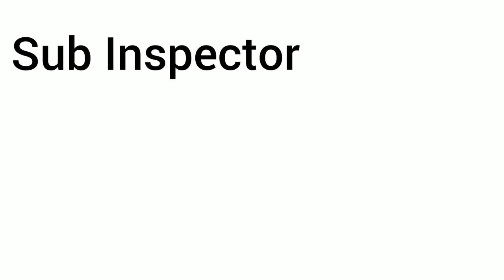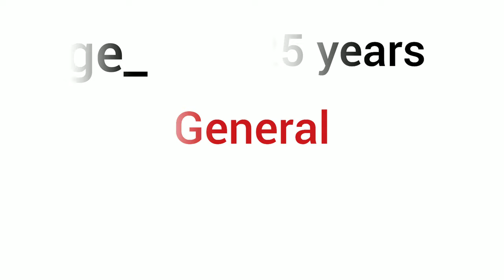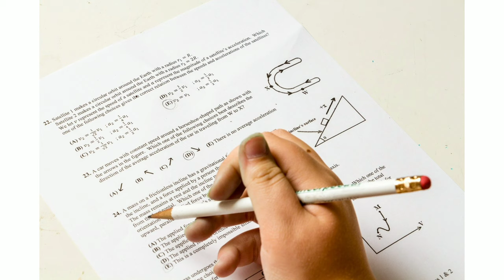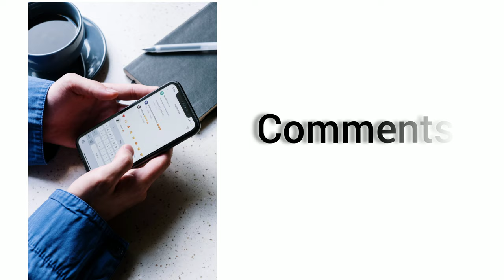CRPF केसे बाने। CRPF के Salary। CRPF banne ki liye Kay Kay qualification chiye.🔥🔥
Today I discussed about, How to Get CRPF Job. CRPF Officers kaise bane.

crpf ka full form hindi mai
crpf का फुल फॉर्म
crpf का फुल फॉर्म क्या है
crpf ki salary kitni hai
crpf me running kitni hoti hai
crpf me running kitni hoti hai 2021
crpf me hight kitni chahiye
crpf me jane ke liye kya kare
crpf
crpf kaise bane
crpf kase bane
crpf kaise join kare
crpf join kaise kare
crpf kaise join kare in hindi
crpf कैसे बने
crpf kaise banate hain
crpf commando kaise banate hain
crpf kaise hota hai
सीआरपीएफ कैसे ज्वाइन करें